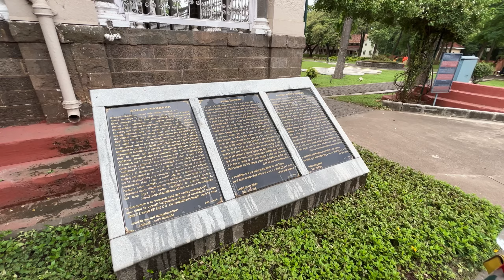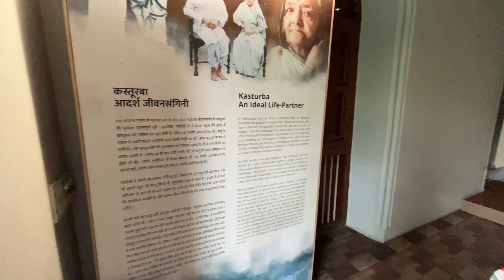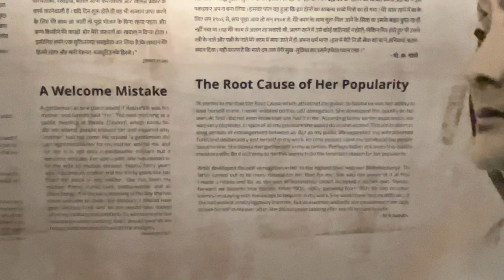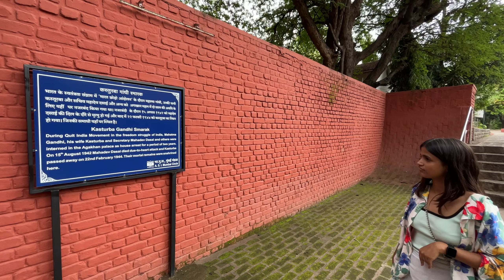Aga Khan Palace Tour | PUNE | History of Mahatma Gandhi | Travel Vlog Pune | Rohit Pandey | Part 2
The Aga Khan Palace was built by Sultan Muhammed Shah Aga Khan III in 1892 and has become one of the biggest landmarks in Indian history. The palace was an act of charity by the Sultan who wanted to help the poor in the neighboring areas of Pune at a time when they were drastically hit by famine.

The Aga Khan Palace is a majestic building.The palace is closely linked to the Indian freedom movement as it served as a prison for Mahatma Gandhi, his wife Kasturba Gandhi, his secretary Mahadev Desai and Sarojini Naidu. It is also the place where Kasturba Gandhi and Mahadev Desai died. In 2003, Archaeological Survey of India (ASI) declared the site as a monument of national importance. Aga Khan Palace is major attraction of photographers for various kind of photo shoot because of its special architecture, greenery and perfect for photography lighting.